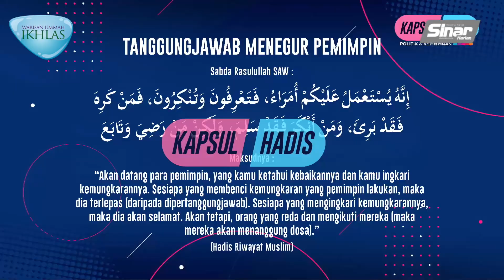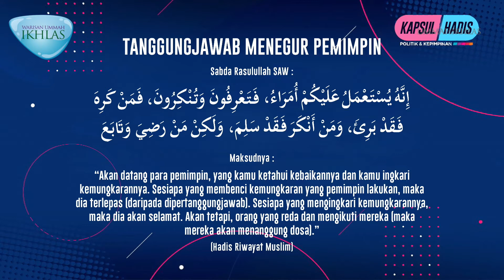Tanggungjawab Menegur Pemimpin | Episod 6 | Kapsul Hadis: Politik & Kepimpinan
TANGGUNGJAWAB MENEGUR PEMIMPIN

Episod 6 | Kapsul Hadis: Politik & Kepimpinan

1. Hadis ini menjelaskan kepada kita tentang tanggungjawab seorang Muslim untuk membenci atau mengingkari perkara mungkar yang dilakukan oleh para pemimpin.

2. Melalui hadis ini, Rasulullah turut menjelaskan bahawa sekurang-kurangnya seorang Muslim itu mestilah membenci perkara mungkar yang dilakukan oleh pemimpin mereka. Malah Rasulullah menegur sikap Muslim yang hanya reda dan taat dengan kerosakan yang dilakukan.

Semoga Allah membimbing kita.